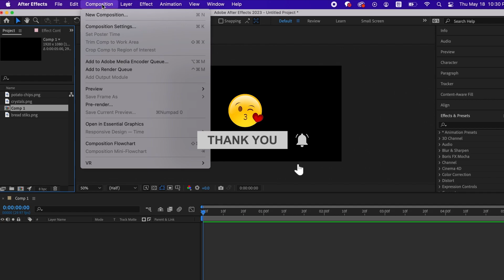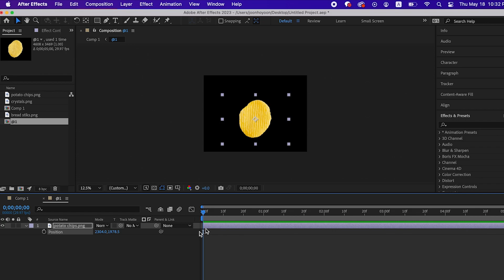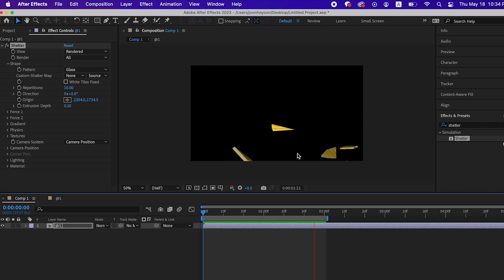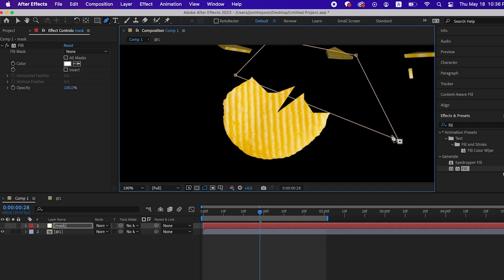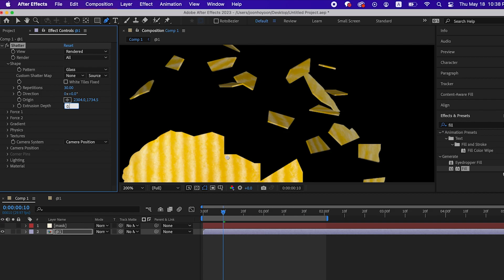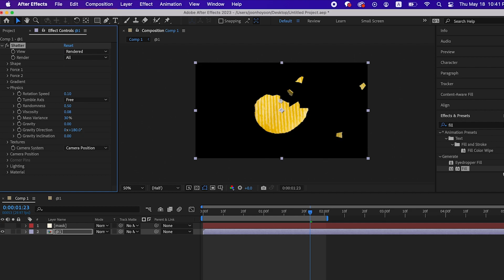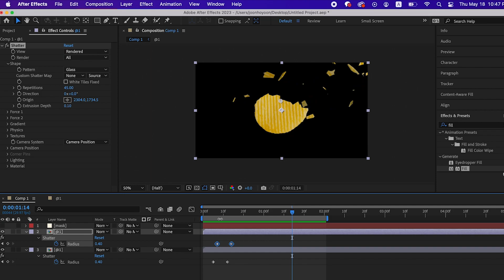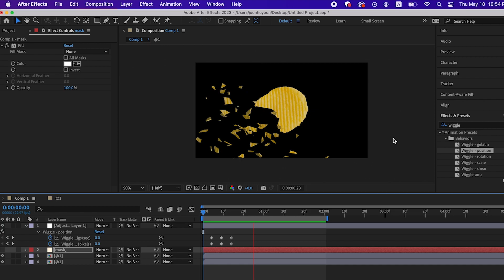🌀에펙 초보자도 가능🌀 오브젝트 깨지고 부서지는 효과 표현하는 꿀팁 | Aftereffect | Shatter 효과 배우기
에펙의 기본기능인 Shattereffect로 오브젝트가 부셔지고 깨지는 효과를 간단하게
표현할수 있어서 초보자분들도 쉽게 따라하실 수 있어요!
영상에 사용된 png 예제파일은 아래 구글링크로 공유 할게요 ო̤̫

오랜만에 인사드리네요!